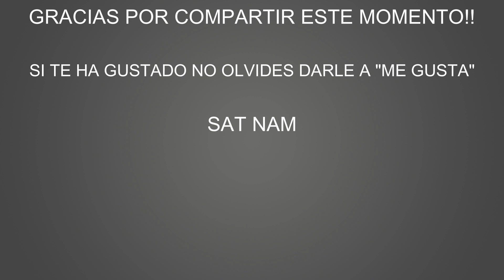Mercurio en Piscis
Mercurio entra en Piscis el 02 de Marzo, estará en este signo hasta el 19 de Marzo.

Descubre cómo nos afectará esta energía.